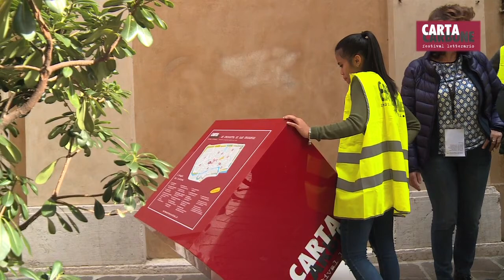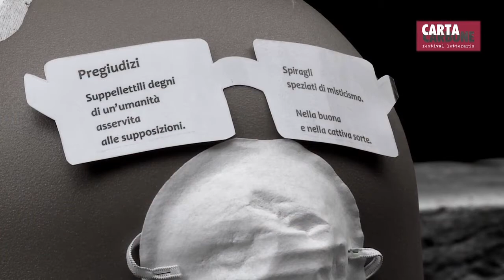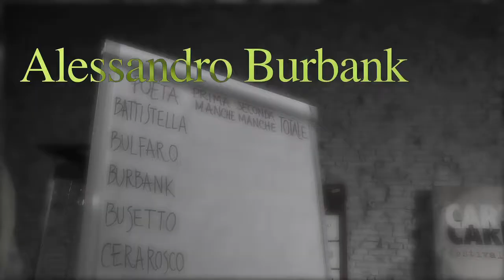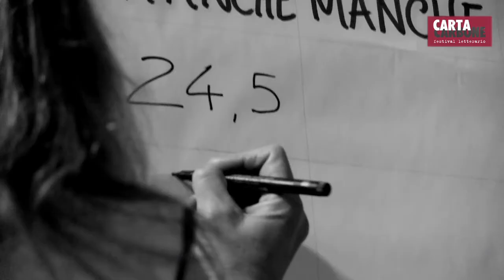CartaCarbone 2015 - POETRY SLAM - prima parte